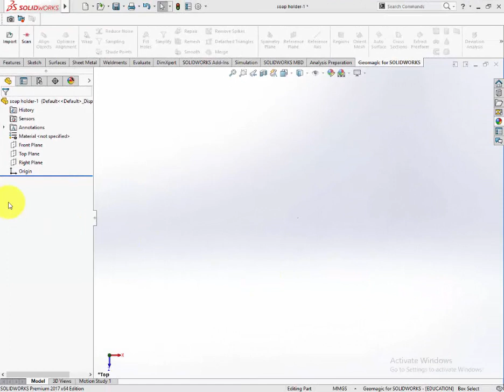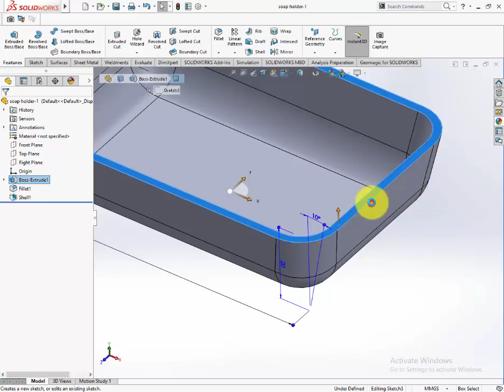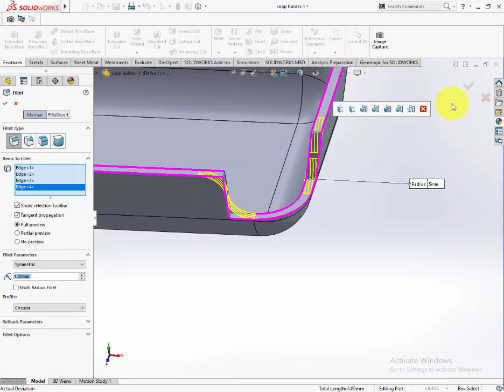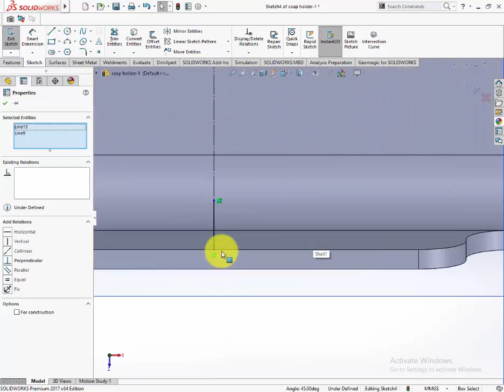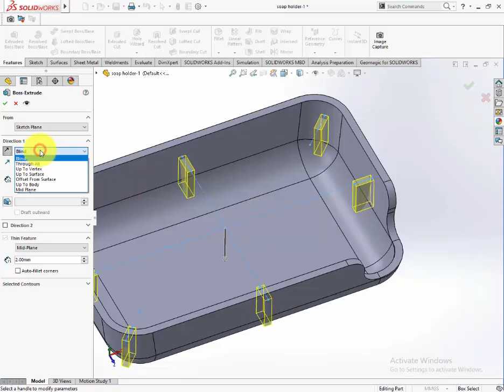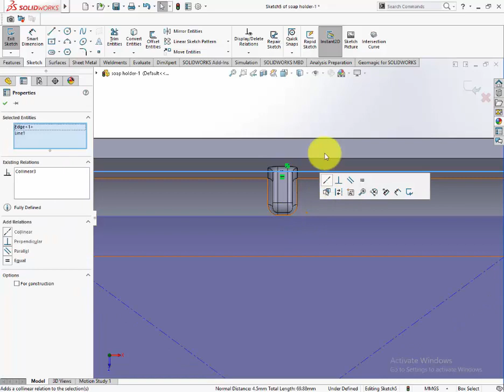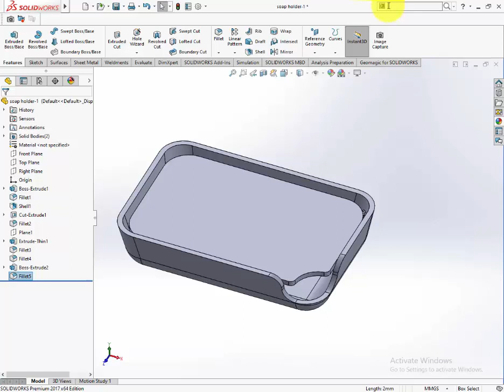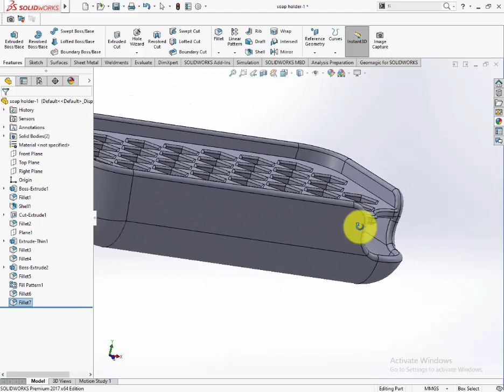SolidWorks 3D Printing Tutorial | Expert Soap Holder Modeling Guide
🚀 Elevate your SolidWorks skills with our in-depth tutorial on creating a custom soap holder for 3D printing! Perfect for students seeking SolidWorks assignment help or anyone desiring comprehensive guidance in mastering SolidWorks for their projects.

🔍 Dive into the world of precision 3D modeling for 3D printing with this step-by-step guide. Learn crucial techniques, from optimizing your SolidWorks environment for seamless 3D printing to creating a flawless soap holder design.

✨ Key Tutorial Highlights:
- SolidWorks setup tailored for 3D printing.
- Crafting a precise soap holder model.
- Tips to optimize your design for successful 3D printing.

🎓 Struggling with SolidWorks assignments? offer top-notch assistance. Whether it's "Do my SolidWorks assignment" or "Complete my SolidWorks assignment," our experienced tutors provide the support you need.

💡 Ready to enhance your SolidWorks skills? to hire our expert tutors for personalized SolidWorks assignment help. Turn challenges into opportunities and make your SolidWorks journey seamless!

Explore more SolidWorks tips, tricks, and tutorials to make your 3D printing ventures a success!